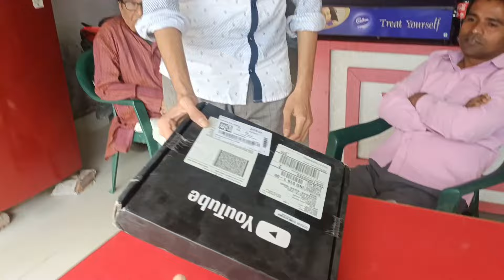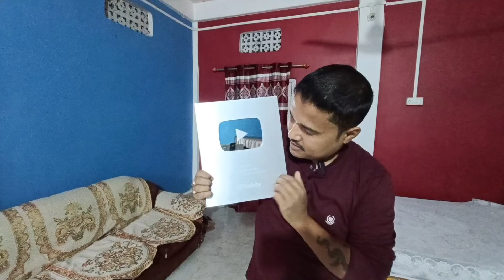Finally আহি পালে Silver play button/youtube silver creator award/virel news/virel video